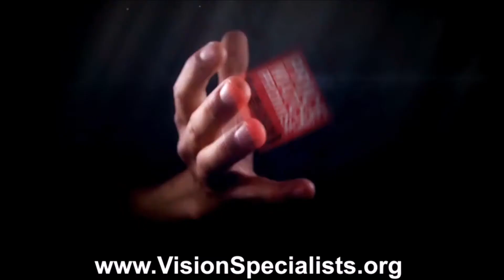Dolce Gabbana 1289 Eyeglasses 01 Black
Buy  Eyeglasses Online from

and SAVE BIG!!!

Eyeglasses at affordable price.

BEST REASONS TO SHOP WITH US:

*100% AUTHENTICITY GUARANTEED
*PRICE MATCH GUARANTEED
*90-DAY HASSLE FREE RETURNS